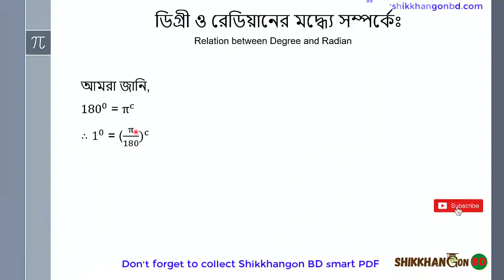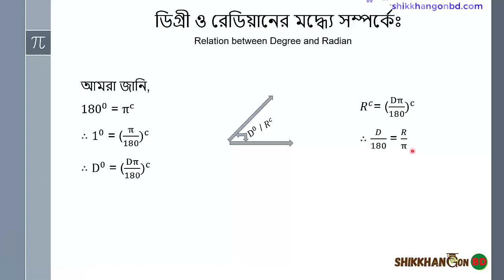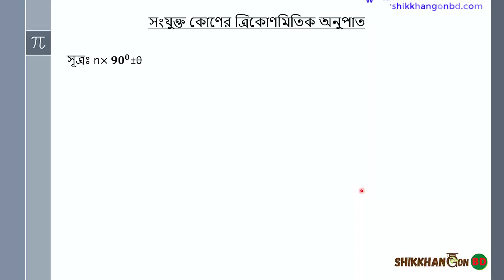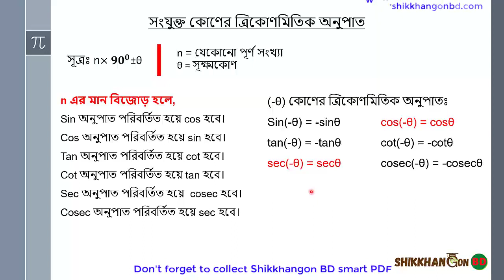০৪ - ত্রিকোণমিতি বেসিক লেকচার || SSC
Need to talk with me? Join my What's App support group for you এই অধ্যায়ের স্মার্ট পিডিএফ টির ফ্রি ভার্সন ডাউনলোড করোঃ
📎ডাউনলোড লিংক (গুগল ড্রাইভঃ)

🛒পিডিএফ টি ওয়েবসাইট থেকে অর্ডার করতে নিচের দেয়া লিংকে ক্লিক করোঃ

🛒 পিডিএফ টি আমাদের অফিসিয়াল ফেসবুক পেজ থেকে অর্ডার করতে নিচের দেয়া লিংকে ক্লিক করোঃ